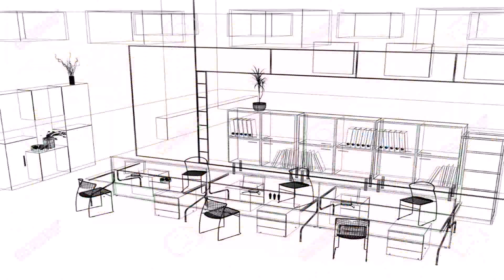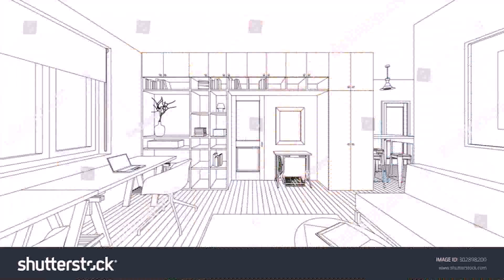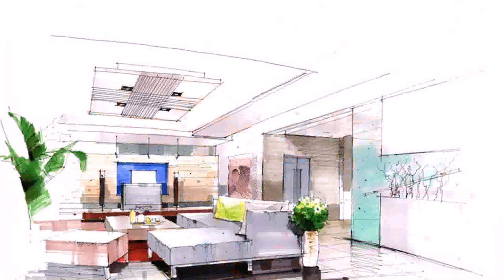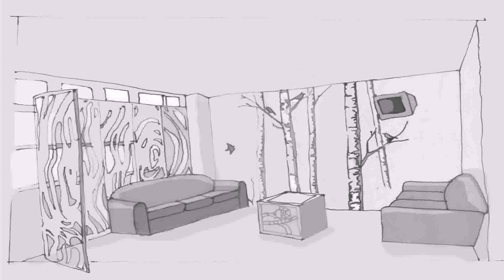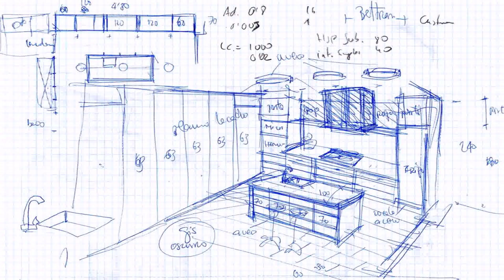Living Room Interior Design Sketch (see description)